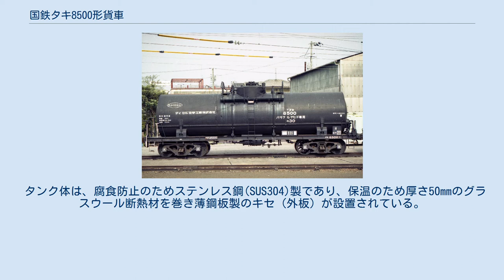国鉄タキ8500形貨車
国鉄タキ8500形貨車（こくてつタキ8500がたかしゃ）は、かつて日本国有鉄道（国鉄）及び1987年（昭和62年）4月の国鉄分割民営化後は日本貨物鉄道（JR貨物）に在籍している私有貨車（タンク車）である。
 本形式は、パラアルデヒド専用の30t 積タンク車として1960年（昭和35年）12月16日に1両（コタキ8500）が三菱重工業にて製作された。
 本形式の他にパラアルデヒドを専用種別とする形式は他に例が無く唯一の存在である。
 落成時の所有者は、大日本セルロイドでありその常備駅は信越本線（現在のえちごトキめき鉄道）の新井駅である。
所有者の名称は1966年（昭和41年）2月17日に「ダイセル」、1980年（昭和55年）1月に「ダイセル化学工業」へ変更された。
 1979年（昭和54年）10月より化成品分類番号「燃30」（燃焼性の物質、引火性液体、危険性度合3（小））が標記された。
 タンク体は、腐食防止のためステンレス鋼(SUS304)製であり、保温のため厚さ50mmのグラスウール断熱材を巻き薄鋼板製のキセ（外板）が設置されている。
荷役方式は、積込みは積込口からの上入れ、積み下ろしは液出管と空気管使用による上出し方式である。
液出管と空気管はS字管を装備している。
 車体色は黒色、寸法関係は全長は11,000mm、全幅は2,500mm、全高は3,874mm、台車中心間距離は6,900mm、実容積は30.5m3、自重は19.3t、換算両数は積車5.0、空車2.0であり、台車はベッテンドルフ式のTR41Cである。
 1987年（昭和62年）4月の国鉄分割民営化時には車籍がJR貨物に継承され、2010年（平成22年）4月1日現在も在籍している。
 ^ 電気車研究会『鉄道ピクトリアル』No.840 増刊 鉄道車両年鑑 p.107